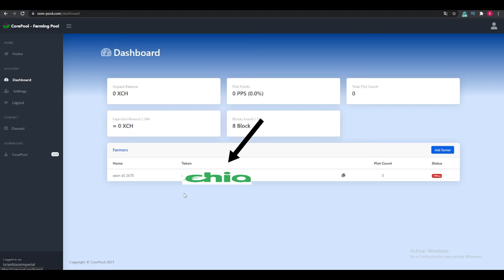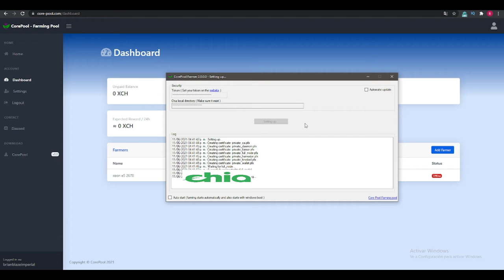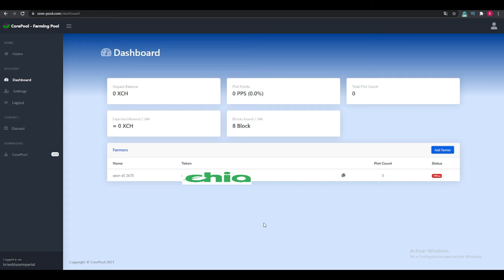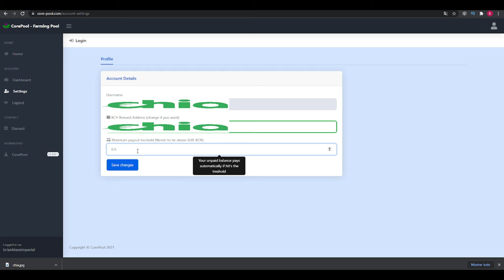Chia Coin farmeando en Corepool como minar criptomoneda ecologica con disco duro en español e ingles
En el video se muestra como farmear chia coin en core pool la criptomoneda ecologica que se mina como ethereum pero con disco duro impactando menos ecologicamente y manteniendo la ventajas de POW .

El audio esta en español con subtitulos en ingles y otros idiomas